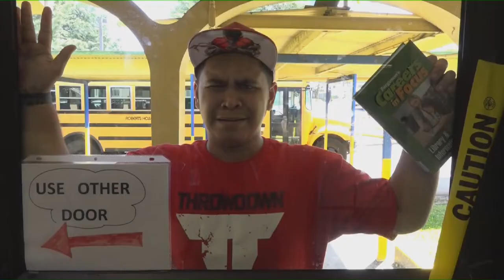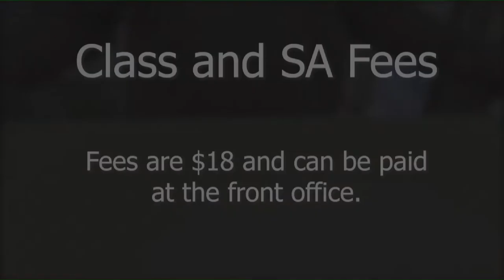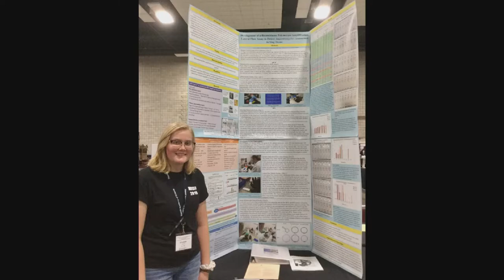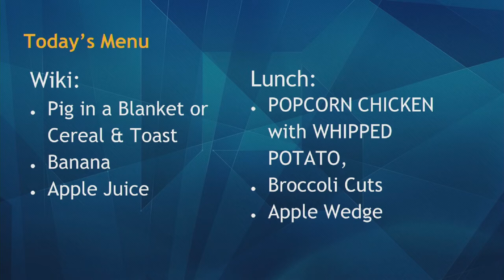04/17/2019 KVIKS Bulletin